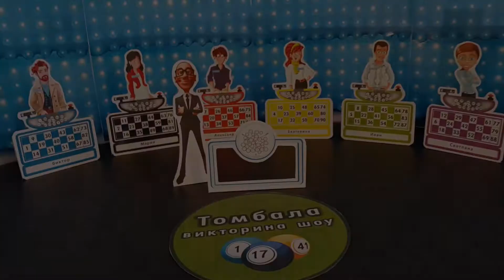Томбала Викторина шоу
Начинаем самую простую и самую интересную интелектуальную игру всех времен ТОМВАЛА…

И вот наш первый участник ВИКТОР, Наша вторая участница МАРИЯ, Наш третий участник АЛЕКСАНДР, Наша четвертая участница КАТАРИНА, Наш пятый участник ИВАН, И наша шестая участница СВЕТЛАНА…

И вот перед Вами успешный ведущий и шоумен НИКОЛАЙ…

И ты отгадай и выиграй…
Начинаем интеллектуальную игру ТОМВАЛА…

Участники, дающие правильные ответы на заданные вопросы, и выполнившие «КВАРТИРУ» или «ТОМВАЛА», получают призы.

В этой игре все очень легко и просто...

Шесть участников игры и ведущий программы НИКОЛАЙ занимают свои места в студии...

Наш ведущий НИКОЛАЙ вытягивает один шарик из сферического сосуда (шара) с вопросами...

Открыв шарик, и достав изнутри оцененный денежным призом интеллектуальный вопрос, задает его участникам игры…

Участник игры, нажав быстро на КРАСНУЮ КНОПКУ, и давший правильный ответ на заданный вопрос, достает шарик из Призового Шара. Цифра, указанная на шарике, прикрывается на карте Томвала. Таким образом, участники игры, выполнившие “Квартиру” или “Томвала”, выигрывают денежный приз…

Нашедший Зеленый шарик, выигрывает Сюрприз …
Участнику игры, выполнившего Первую “Квартиру”, в Призовой Шар добавляется Сурпризный шарик Зеленого цвета. И если далее этот участник вытянит шарик зеленого цвета, то он получает право выиграть один из призов, указанного внутри шарика, таких как Холодильник, Стиральная Машина, Духовка и т.д…

Участника, выполневшего Вторую “Квартиру”, ожидает Супер приз …
Участнику игры, выполнившего Вторую “Квартиру”, в Призовой Шар добавляется СУПЕР ШАРИК Синего цвета. И если далее этот участник вытянит шарик синего цвета, то он получает право выиграть один из призов, указанного внутри шарика, таких как Отдых, Мотоцикл, Подарочный Чек и т.д.

И это еще не все!
Участник, выполнивший и первую и вторую “Квартиру” в этой игре, выигрывает Золотой Шарик…
Если и Первую и Вторую “квартиру” выполняет один и тот же участник, то Призовой Шар участника добавляется Шарик Золотого цвета. Далее участник, вытянувший Золотой шарик, получает право на выигрыш золотых призов, указанных внутри этого шарика…

В этой игре есть Шарик, который жжет руки …
Участнику, который нажал на красную кнопку, и дал не правильный ответ, добавляется ШАРИК ВЫШИБАЛА Красного цвета в его Призовой шар. И если далее участник вытянит шарик Вышибалу, то он теряет право на выполнение “Квартиры” или “Томвала’…

Интеллектуальная игра Томвала, имеющая много призов и наказаний, начинается…